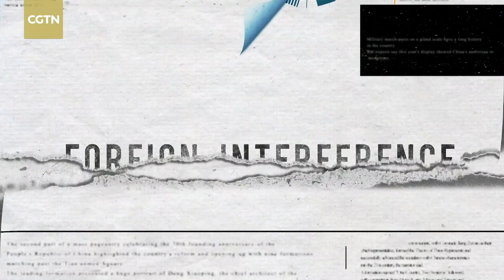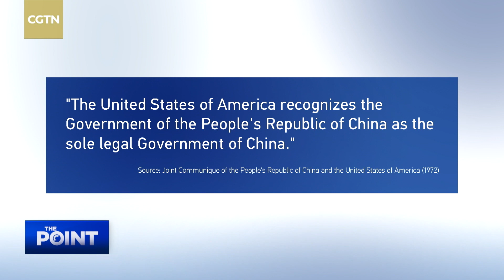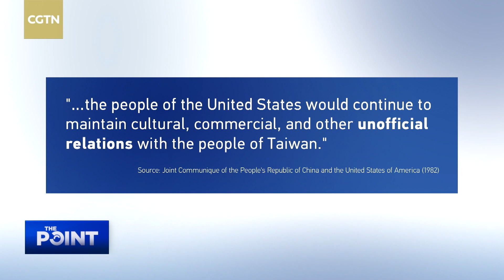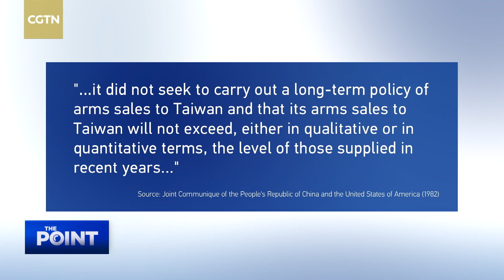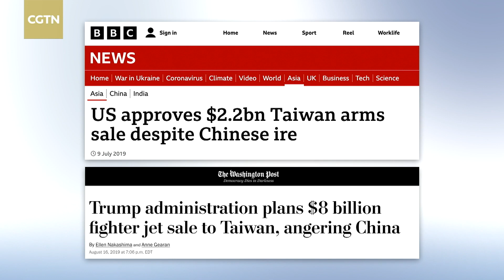Headline Buster: Is the U.S. testing China on Taiwan?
This week, we're looking at media reports on Taiwan. How are news outlets covering U.S. Speaker of the House of Representatives Nancy Pelosi's possible visit to the island? Are media giving people a clear picture of what's going on? Or hyping up the so-called China threat, even pushing for her visit?

Guests: Shao Yuqun, senior fellow, Shanghai Institutes For International Studies; Sourabh Gupta, senior Asia-Pacific international relations policy specialist, Institute for China-America Studies; Josef Mahoney, professor, East China Normal University.